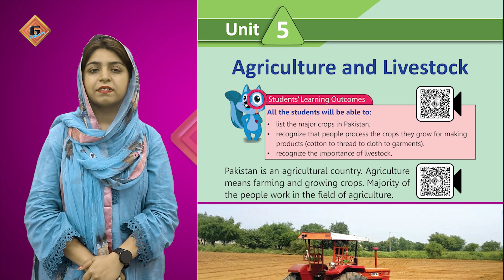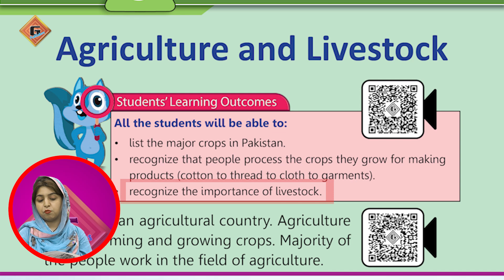Gohar General Knowledge 2|Unit 5|Lec 1|Intro of Unit